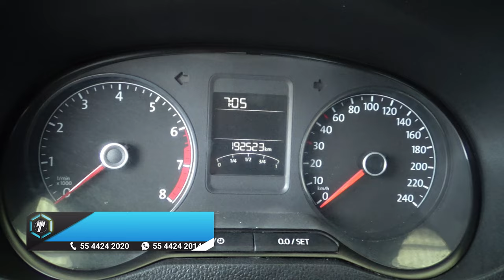Volkswagen / Vento / 2019 - 13590